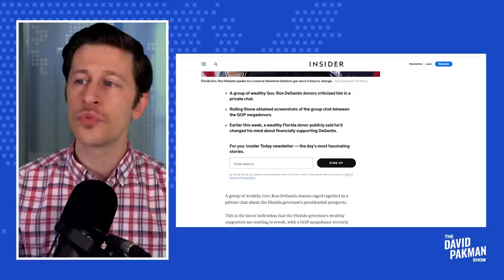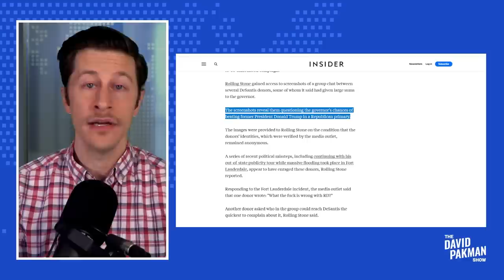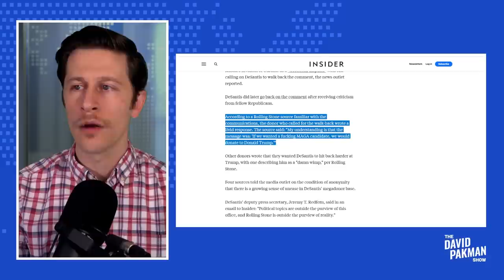DeSantis megadonors REVOLT, FURIOUS about Ron going MAGA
-- Ron DeSantis megadonors are furious with him for going MAGA and are quickly pulling their support for his potential presidential run

Leave a Voicemail Line: (219)-2DAVIDP